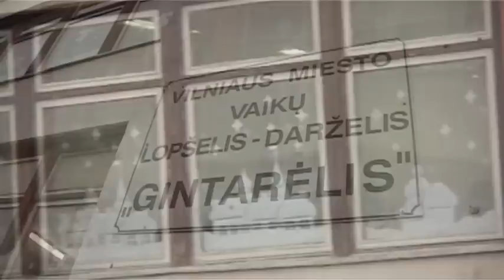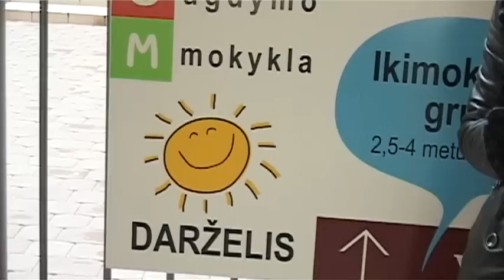„Kalėdinės eglutės" vaikų darželiuose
Kalėdiniai renginiai vaikų darželiuose nuo neatmenamų laikų įsišaknijusi tradicija. Ar pasikeitė vadinamųjų „Kalėdinių eglučių" šventino tradicijos, o gal viskas vaikų darželiuose liko taip pat, kaip buvo prieš 30 ar net 50 metų? Pasidairykime.